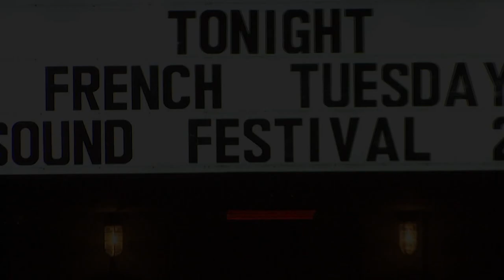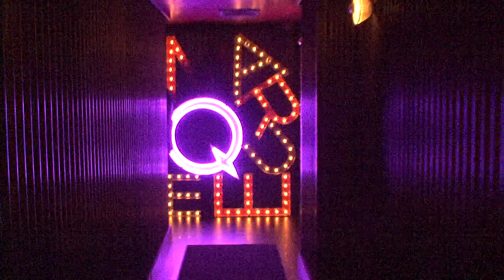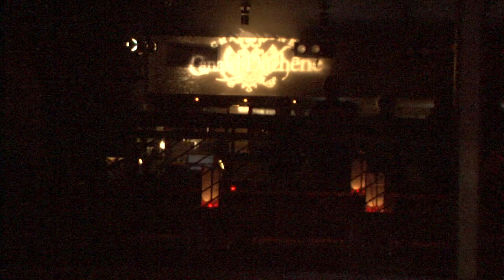French Tuesdays Canard Duchene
Canard Duchene